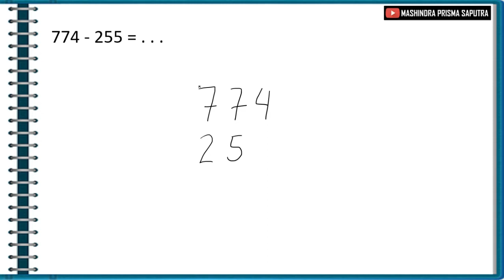Cara Pengurangan Bersusun Pendek - Tiga Angka dengan Tiga Angka - Dengan Teknik Menyimpan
Video Cara Pengurangan Bersusun Pendek - Tiga Angka dengan Tiga Angka - Dengan Teknik Menyimpan